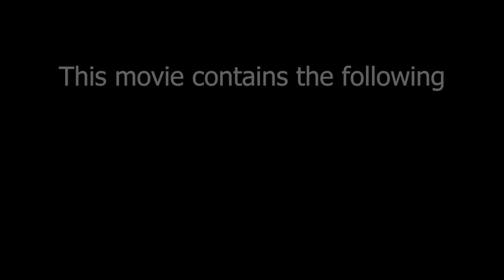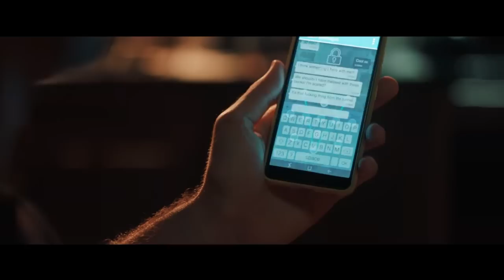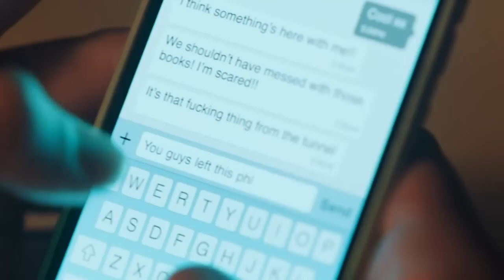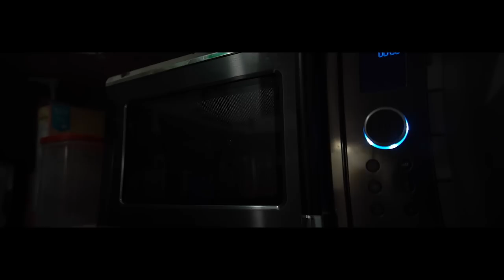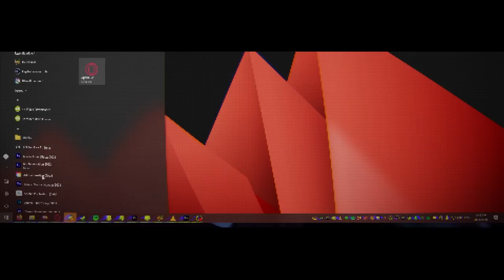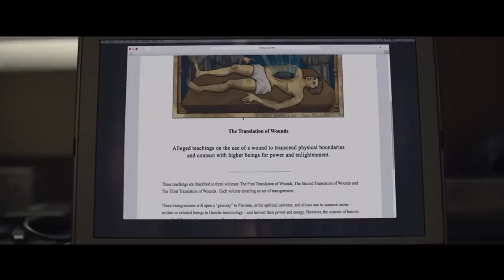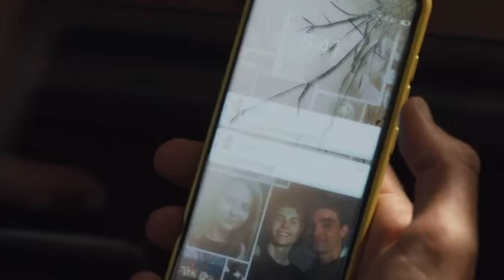This movie could have been great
Editor: me me me